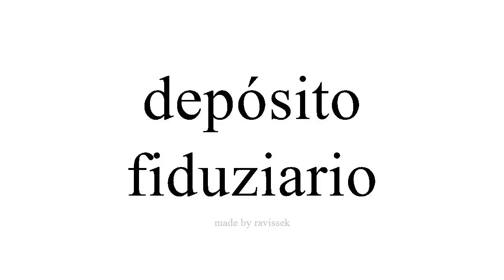Argibide Espainiako fiduziario